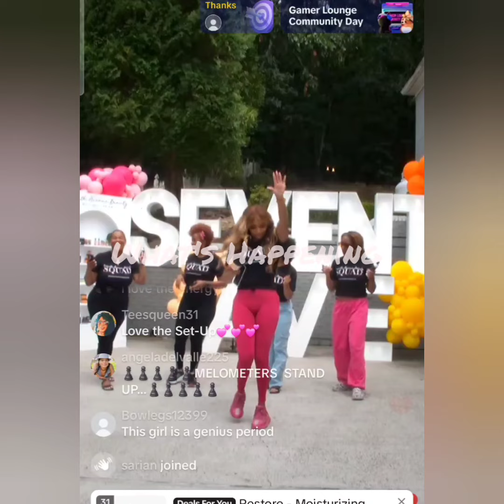MELODY SHARI POPS OUT ON TIK TOK LIVE TODAY: WHAT'S HAPPENING